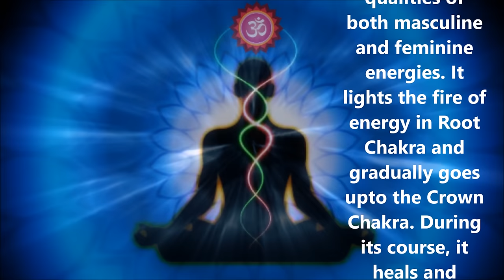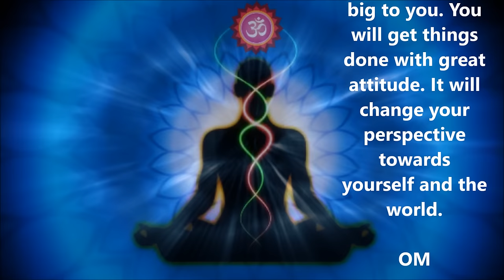SHIV-SHAKTI KUNDALINI MANTRA FOR INSTANT BOOST IN POWER & CONFIDENCE : RESULTS IN 5 MINUTES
OM NAMAH SHAKTI SHIVAY

Shiva Shakti Kundalini Mantra is a cosmic blend of Power and Energy. It has qualities of both masculine and feminine energies. It lights the fire of energy in Root Chakra and gradually goes upto the Crown Chakra. During its course, it heals and harmonizes any imbalances with its power and energy.
While listening to this powerful mantra, rotate your neck as shown in the picture. It will boost the flow of energy through your body. You will feel cosmic pulsations in your body. Your body will feel different after few minutes. You will feel as if your body ad spirit have become free after a very long time. Your intuition will suddenly improve. Your levels of confidence will sky rocket. No job will seem big to you. You will get things done with great attitude. It will change your perspective towards yourself and the world.

THIS WILL WORK AS SHAKTIPATH AS WELL IF PRACTICED DAILY FOR  KUNDALINI ACTIVATION.

OM